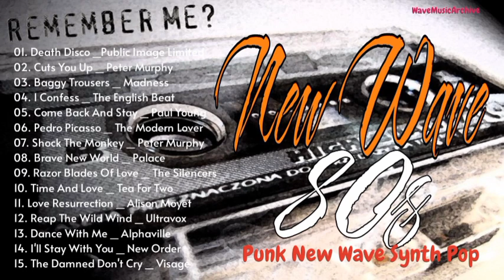80s New Wave Collection l Best Of The 80s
or
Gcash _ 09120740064